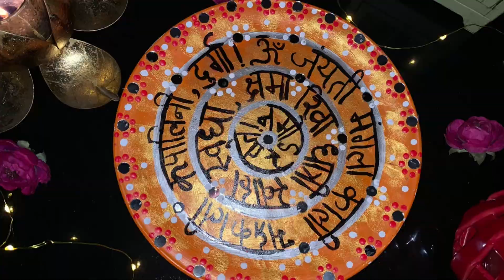DIY Wall Plates/Festive Indian Decor/ Ethnic Indian Decor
Today I am sharing one of my favourite Diy do far. As we all know festival season is around the corner and thus is the best time to start on our festival preparations list. In this video I have used the material which I already had. Before starting this diy look around your home and use the available material you have at home. Let’s start 🙌